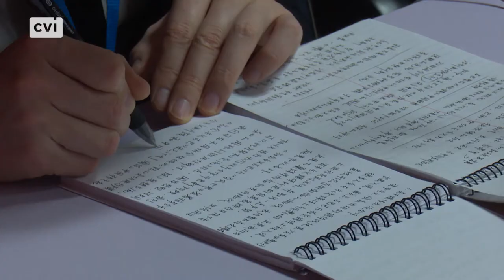Cuba - Parties and leftist movements seek to strengthen unity against neoliberal capitalism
"The 2nd International Meeting of Theory Publications, Parties and Leftist Movements concludes in the capital after two days of debates and proposals focused on the unity of progressive forces. The day before, the first secretary of the Communist Party of Cuba, and President of the Republic, Miguel Díaz-Canel, participated in the meeting that brings together intellectuals, personalities, thinkers and academics from Cuba and 37 other countries to reflect on the alternatives to confront the media war of the great centers of power."